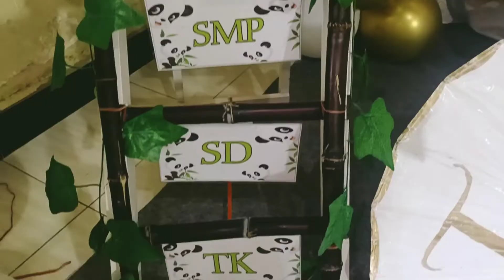Dekorasi Tedhak Siten Pitonan adat Jawa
Dekorasi Tedhak Siten atau pitonan nuansa balon putih gold, api bahan slayer balon . tema wayang dikawasan Blitar Jawa Timur